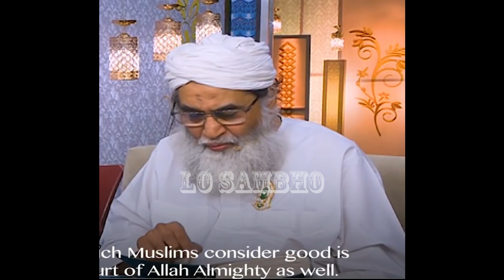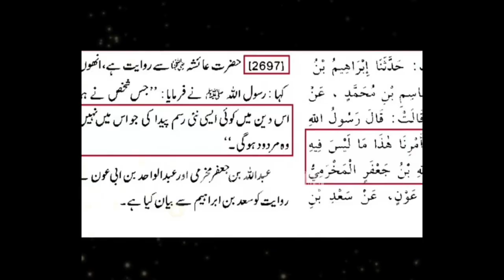[Remastered] Gyarvi Wali Sarkar | Ilyas Qadri | Engineer Ali Mirza | Lo Sambho